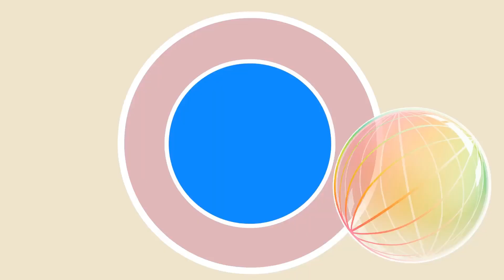Dance and Sing Along: Ultimate Kids Songs | Nursery Rhymes Compilation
Swing and Sway: Ultimate Kids Dance Song Extravaganza
Get Groovy: Catchy Dance Songs for Kids & Nursery Rhymes
Move to the Beat: Energetic Dance Songs & Nursery Rhymes for Children
Dance Party for Kids: Fun Songs & Nursery Rhymes Compilation
Bust a Move: Exciting Dance Songs and Nursery Rhymes for Kids
Dance Along Extravaganza: Enthralling Kids Songs & Nursery Rhymes Compilation
Shake it Off! | Ultimate Dance Song for Kids | Nursery Rhymes Compilation
Boogie Wonderland: Dance Song + Kids Songs Mashup | Nursery Rhymes Galore
Dance 'til You Drop! | Kids' Favorite Dance Song Meets Nursery Rhymes
Get Your Groove On! | Dance Song Extravaganza + Kids Songs | Nursery Rhymes Bonanza
Move to the Music! | Dance Song & Kids Songs Medley | Ultimate Nursery Rhymes Collection

Get ready to groove with our Dance Along Extravaganza! This compilation of kids' songs and nursery rhymes is guaranteed to bring joy and smiles to your little ones. From the rhythms of the 'Dance Song' to the melodies of well-loved nursery rhymes, we've got the perfect mix to keep your kids entertained and educated. Not to forget, our content is inspired by the best of cocomelon, ensuring high-quality animation and music. So, join us on this musical journey and watch your children learn, laugh, and dance their hearts out.

At Fox and Chicken channel, our goal is to help make learning a fun and enjoyable experience for kids by creating beautiful animation, educational lyrics, and toe-tapping music.